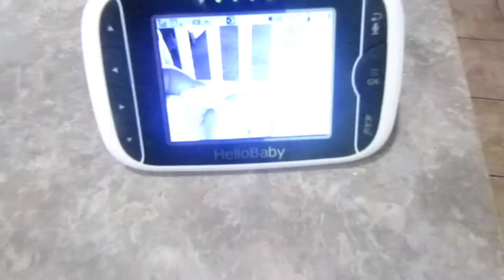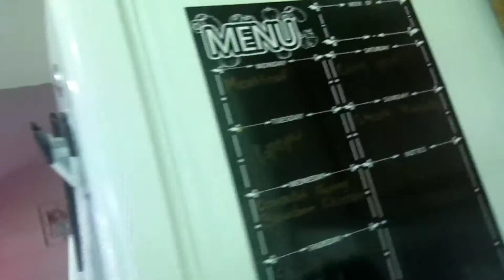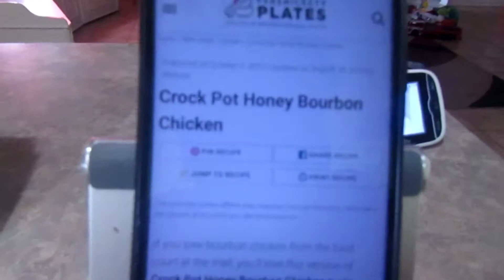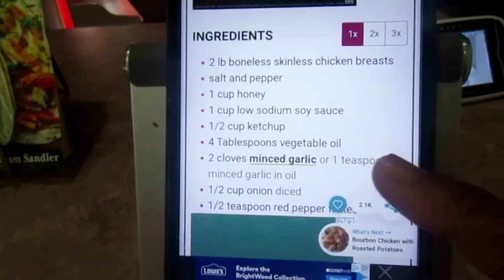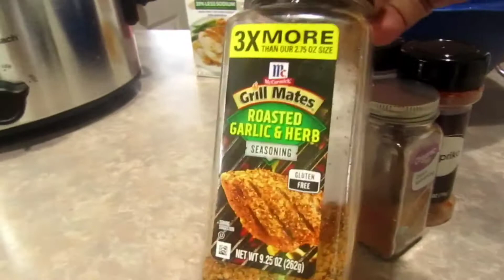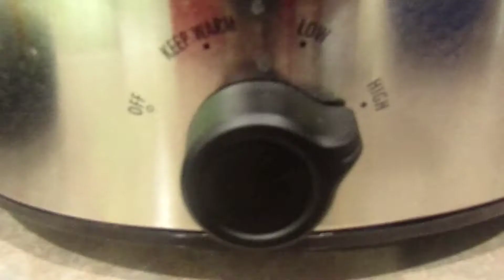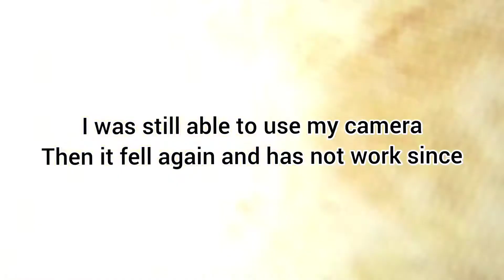PRODUCTIVE MOM OF 3 NIGHT TIME ROUTINE || The cleaning mommy || #6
PRODUCTIVE MOM OF 3 NIGHT TIME ROUTINE || The cleaning mommy || Vlog #6

Hi! I'm Petagaye Henry - The cleaning mommy. I love to share videos on Cleaning, Home Decor, Organization and more! i would love for you to Subscribe to my channel and click the bell so you never miss a video.